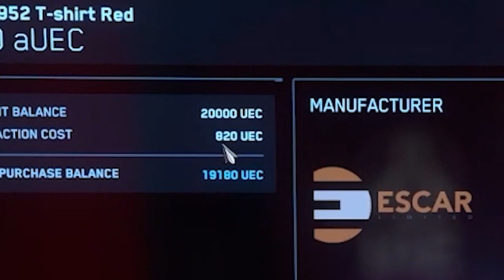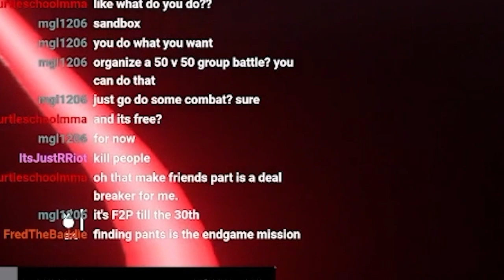1st Time playing the infamous Star Citizen!!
🔸TWITCH LIVESTREAM ライブストリーミング

🔸INSTAGRAM ソーシャルメディア